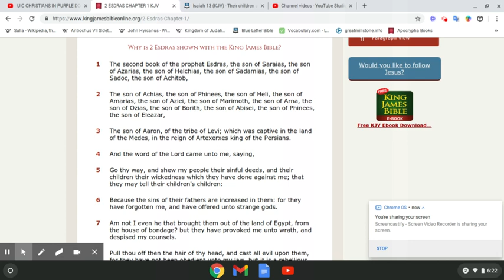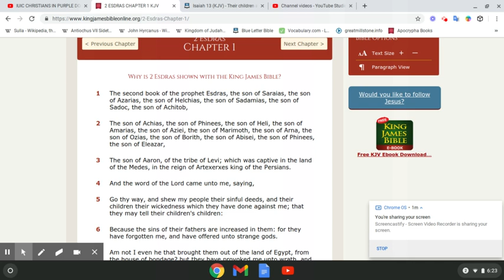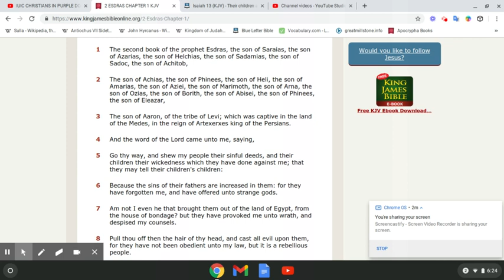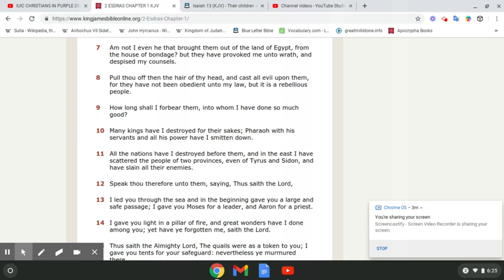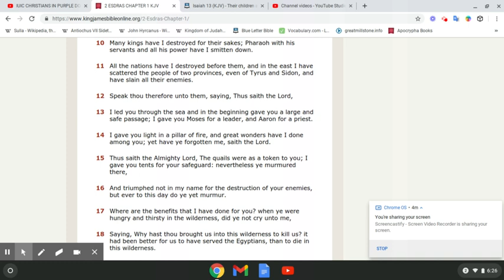Look around & condsider whats written [2Esdras 1:1-20]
Chapters Matter